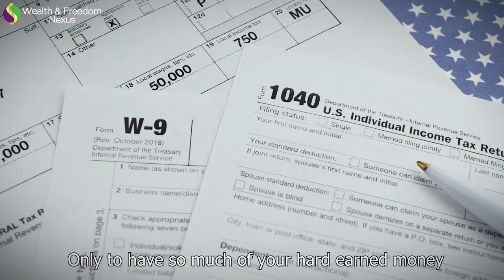WFN #066 – Ex-Cybercriminal Brett Johnson shows us how to lock down your digital identity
The Original Internet Godfather joins the WFN podcast to share his story and how YOU can protect yourself from people like who he used to be.
With getting 38 felonies, on FBI’s most wanted list, escaping prison and ran a criminal enterprise while WORKING for the Secret Service, Brett has seen and done a lot.  Now he educates thousands of others on what to look for and prevent their lives from being turned upside down.
👉 Tip/Trivia – 25% of all kids will become victims of identity theft!

Helpful Resources:
Target Hack
Hospital Cyberattacks
Brett Johnson Show
Spartan Summit
Shadow Crew
Web of Make Believe Episodes 5 and 6
Black Market, S2 Ep 1
Proton Mail
Norton & Lifelock
MalwareBytes
Nord VPN
Dashlane
Brave Internet Browser

Anglerphish

🌴 ECI Development 🌎
💡 Lightbulb Podcasting 🎙